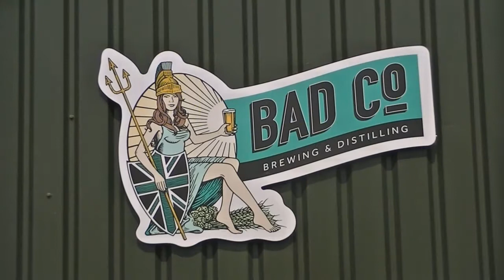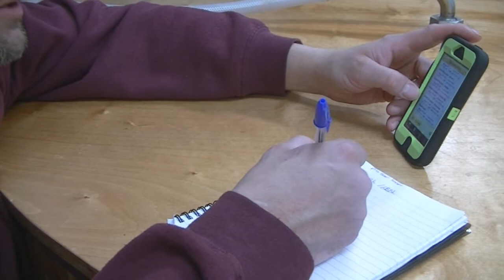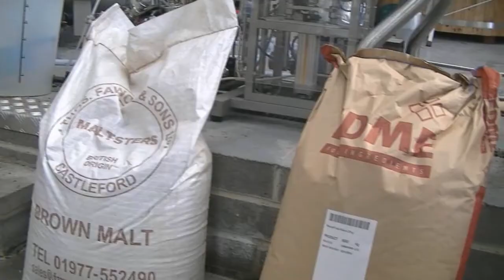BAD Co brew day with HopZine and Ging Real Ale Trail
On the 7th of May 2015 Me and Stu from Ging Real Ale Trail were invited to go and brew a beer at BAD Co Brewing and Distilling.

The beer we brewed was a imperial coffee brown ale, some is destined for bourbon barrels, some Maderia wine and some may be going in Isley Whisky barrels.

Keep your eyes peeled for the non-barrel aged version soon and later in the summer the entire barrel aged madness will be unleashed.

Humongous thanks to the guys at BAD Co for asking us to come and brew with them, they hospitality and the best BBQ food in the country courtesy of Andy Annat.

The music used is Impossible Germany by Wilco.
Copyright: Poeyfarre Music, Pear Blossom Music, Words Ampersand Music, Jorgenstormusic, These Four Songs, Nebsonic Music